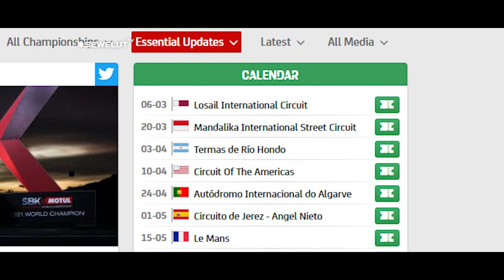MENGEJUTKAN❗MANDALIKA SIAP LADENI TIM PABRIKAN MotoGP TERBAIK DI DUNIA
Tes pramusim MotoGP 2022 Indonesia di sirkuit Mandalika beberapa bulan mendatang, Bakalan spesial banget kedatangan pembalap motor MotoGP terbaik di dunia.

Seluruh pembalap dan motor MotoGP terbaik dunia bakal mengaspal di sirkuit Mandalika, (11-13/2/2022).
Tujuannya untuk melakukan pengenalan dan adaptasi dengan sirkuit Mandalika sekaligus mencari settingan untuk motor MotoGP.

Setelah tes pramusim MotoGP 2022 Indonesia di sirkuit Mandalika, juga langsung digelar jadi host ronde 2 MotoGP 2022.
Pertamina Mandalika International Street Circuit begitu nama lengkap sirkuit Mandalika jadi venue balapan MotoGP musim depan.

Itu alasan mengapa pembalap dan motor MotoGP terbaik di dunia bela-belain menjajal sirkuit Mandalika di tes pramusim MotoGP 2022 Indonesia.
Tes pramusim MotoGP 2022 Indonesia di sirkuit Mandalika bakal diikuti setidaknya 12 skuat MotoGP, baik tim pabrikan dan satelit.